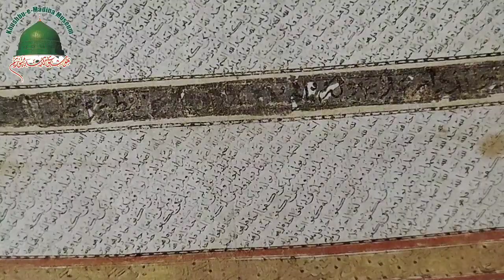Hazrat Ayesha RA ka scarf | Scarf of Ayesha Binte Abubakr Siddiqui RA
This is the official channel of "KHUSHBU E MADINA MUSEUM" which is pakistan's renowed Islamic Museum.
Khushbu-E-Madina Museum is one of the popular Islamic Museum, in which handcrafted Models and Islamic Relics are displayed.
This channel is powered by Ameer Hamza.Using audio/video of this channel without our permission on any website, social media or any channel is a copyright infringement which is criminal offence and as per the Pakistan Copyright Ordinance Section 66, punishment of copyright violation is 3 years imprisonment and a fine of PKR - 100,000/-we won't take any responsibility if your social media account, website or YouTube channel is shutdown due the legal proceedings against you.